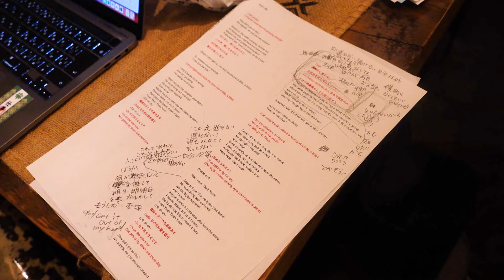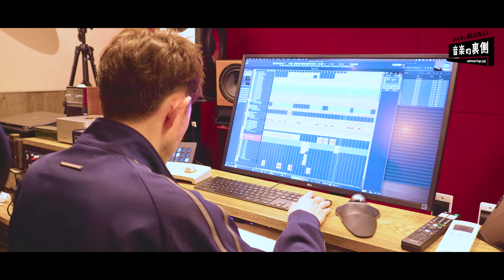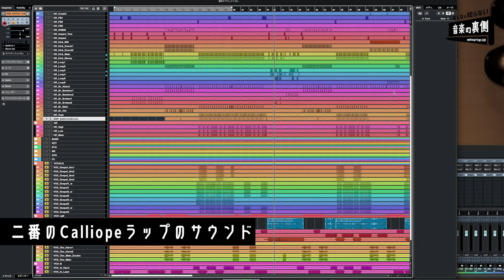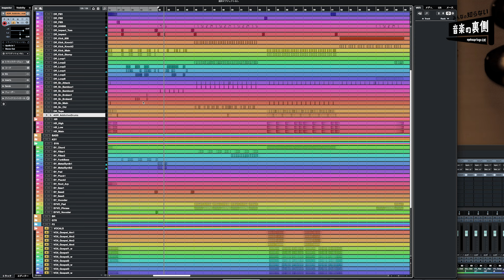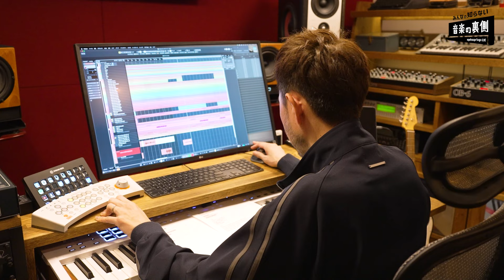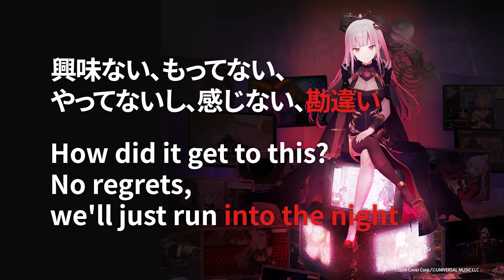【Behind The Scenes】Mori Calliope × AI × 蔦谷好位置「タイド」制作の裏側に迫る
「タイド」がどのように出来上がっていったのか、制作の裏側に密着しました。

異なるルーツを持つMori CalliopeとAIの異色のコラボ。
蔦谷好位置とKOHDはどのようにサウンドを作っていったのか。
普段は見ることのできない「プリプロ」や「レコーディング」のリアルな瞬間もお届けします。

音楽の裏側をのぞいてみませんか？

▼「タイド」
Produced & Composed by Koichi Tsutaya (agehasprings)
Arranged by  Koichi Tsutaya / KOHD (agehasprings)
Lyrics by Mori Calliope / AI
Programming & All Instruments : Koichi Tsutaya / KOHD
Chorus : micah Akiba / Saki Hayakawa / SAK. / Koichi Tsutaya / KOHD

▼蔦谷好位置 (agehasprings)
プロデューサー／作曲家
YUKI、ゆず、エレファントカシマシ、米津玄師、back number、Official髭男dismなど
数多くのアーティストへの楽曲提供やプロデュースを担当するほか、映画やCMの音楽なども幅広く手掛ける音楽プロデューサー

▼KOHD (agehasprings)
作曲家／編曲家
稲葉浩志、あいみょん、Aimer、幾田りらなどの作品に参加
クラブDJの経験で培った表現力と多様な楽器遍歴を併せ持ち、EDMからバンドサウンドまで縦横無尽な音像監修を得意とする

agehasprings アゲハスプリングス
音楽プロデューサー 玉井健二が主宰するクリエイター集団